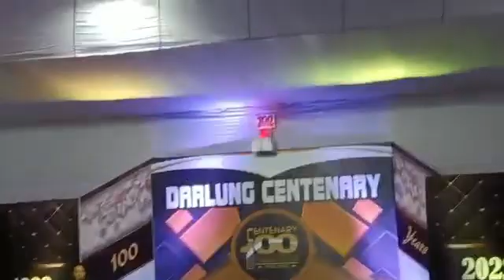Zaithiam inthup kan tih fo Tlankimi chu a rawn pen chhuak ta e.